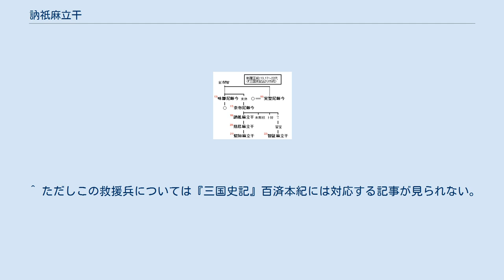訥祇麻立干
訥祇麻立干（とつぎ まりつかん、生年不詳 - 458年）は、新羅の第19代の王（在位:417年 - 458年）であり、姓は金。
第17代奈勿尼師今の長男であり、母は第13代味鄒尼師今の娘の保反夫人（内礼吉布ともいわれる）、王妃は先代の実聖尼師今の娘。
417年5月に先代の実聖尼師今を殺し、自ら王位についた。
『三国遺事』王暦では別名を内只王と伝える。
 高句麗と倭とへ人質として送られていた王弟が即位翌年（418年）に帰国すると、徐々に高句麗からの従属的体制を脱そうとした。
百済の毗有王からは433年以来頻繁に使者や貢物を送ってきており、新羅もまた百済へ返礼を贈り、両国は同盟（羅済同盟）して高句麗に対抗していく姿勢を強めていった。
450年7月には高句麗の辺境の首長が悉直（江原道三陟市）の辺りで狩猟をしていたところを、何瑟羅（江原道江陵市）の城主の三直が急襲して殺害し、俄かに高句麗との緊張を招いた。
怒った高句麗の長寿王は新羅の北西部国境に軍を派遣してきたが、新羅では丁寧な謝罪を行って一旦は高句麗は退却した。
この後、高句麗が454年8月に新羅北部辺境に侵入してきたこともあり、455年10月に高句麗が百済に侵入した際には、訥祇麻立干は百済への救援兵を発した。
 また、倭との交戦もしばしば発生している。
431年4月、440年6月、444年4月と倭人の侵入を受けており、444年の侵入の際には首都金城（慶州市）を10日余りも包囲された。
食料が尽きて引き上げようとした倭軍に対し、群臣の反対を聞かずに追撃して数千騎の将兵の大半を失った。
 在位42年にして458年8月に死去した。
埋葬地は伝わらない。
 『三国史記』新羅本紀・訥祇麻立干紀や『三国遺事』紀異・第二南解王条には金大問（8世紀の新羅の学者）の解説として、「麻立」とは橛（切株）の方言で座席を示すものであり、王を中心に据えて臣下が回りに並んだことから、「麻立干」と名付けたという。
他に、「麻立」の首長（干）とする説や新羅人名の尊称語尾とする説、高句麗の官位の莫離支を源流とする説などがある。
（→井上訳注1980 p.23） ^ 『三国遺事』紀異・第十八実聖王条には、実聖尼師今から訥祇を殺すように頼まれた高句麗人が逆に実聖尼師今を殺して訥祇を王位につけた、と記されている。
 ^ ただしこの救援兵については『三国史記』百済本紀には対応する記事が見られない。